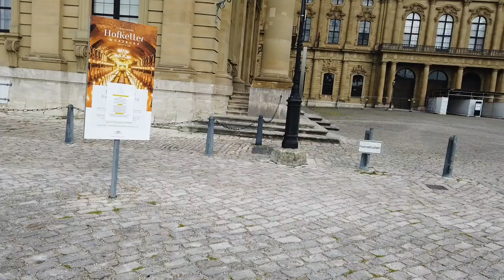Würzburg Part 2 | Residenz Würzburg | Court Garden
The Würzburg Residence is a palace in Würzburg, Germany. Johann Lukas von Hildebrandt and Maximilian von Welsch, representatives of the Austrian/South German Baroque style, were involved in the construction, as well as Robert de Cotte and Germain Boffrand, who were followers of the French Style. Wikipedia

The court garden of the Würzburg Residence is located on the edge of the baroque town fortifications with their massive supporting walls, which still border the palace complex to the east.